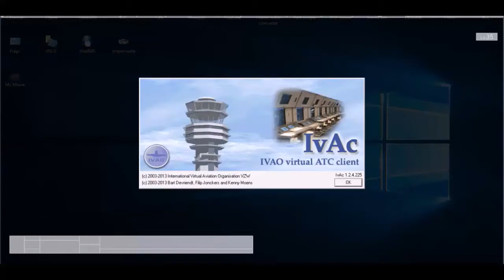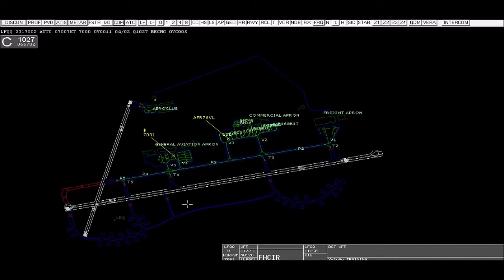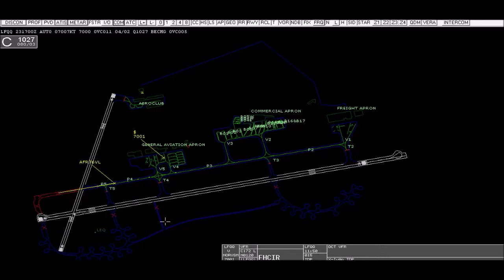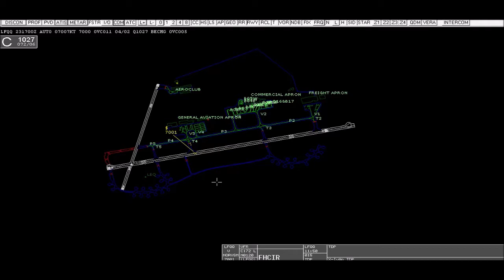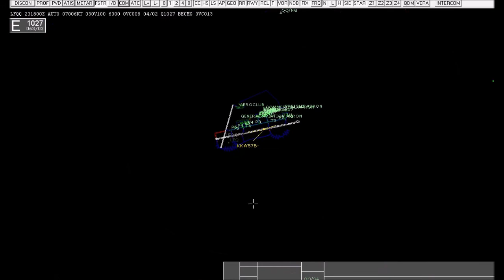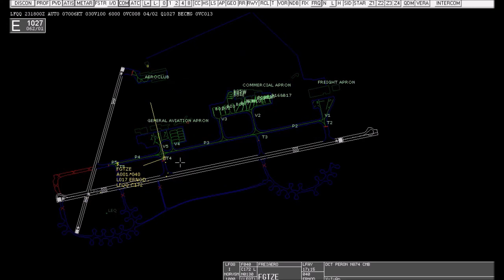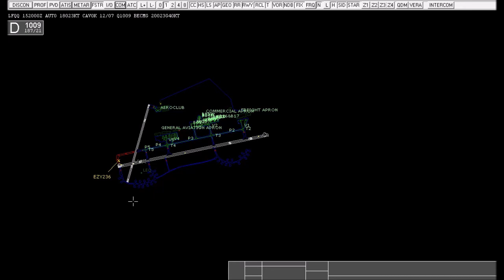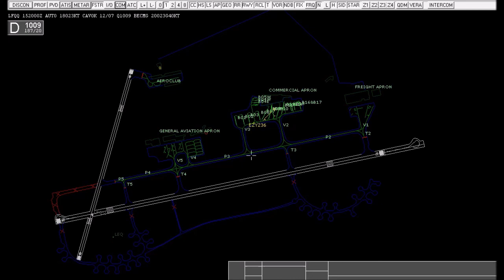ATC - Contrôle Lille Tour - IVAO - Episode 36.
Merci à AFR76VL-FHCIR-KKW57B-FGTZE-TVF2810-EZY236.